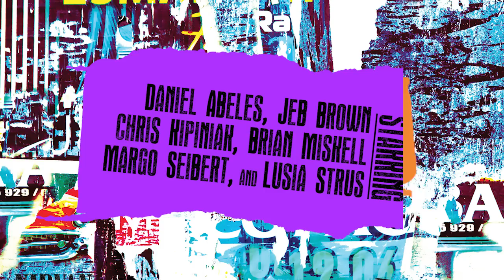THE UNDENIABLE SOUND OF RIGHT NOW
Limited Engagement: March 19 - May 2, 2015

“FLAWLESS”, “Engaging”, “Superbly Acted”, “Sexy” & “Moving” - The New York Times
a world premiere co-production with
Rattlestick Playwrights Theater
by Laura Eason
directed by Kirsten Kelly

It’s 1992. Chicago. Hank is struggling to keep his legendary rock club going amid changing times and changing tastes. But when his beloved daughter, Lena, starts dating a rising star DJ, Hank must contend with the destructive power of the Next Big Thing.

Fresh from last year’s Off-Broadway hit Sex with Strangers, playwright and screenwriter Laura Eason (House of Cards) teams up with acclaimed director Kirsten Kelly (Slipping) for her return to the New York stage. Like a blast of feedback from a Fender amp, THE UNDENIABLE SOUND OF RIGHT NOW brings to hilarious and heartbreaking life the moment when Kurt and Courtney ruled, but Moby was just around the corner…